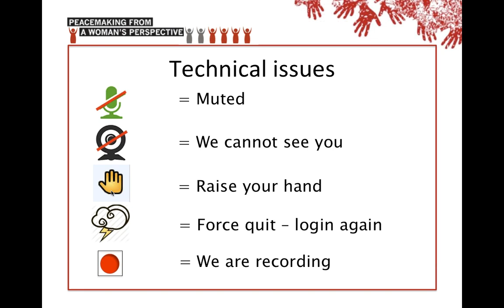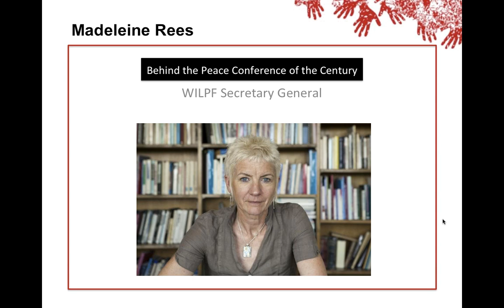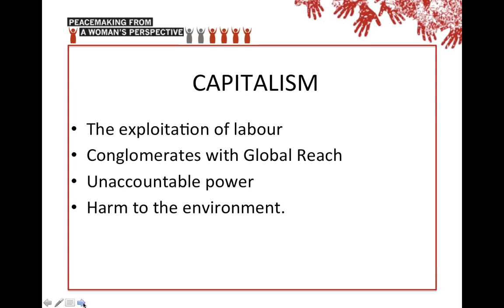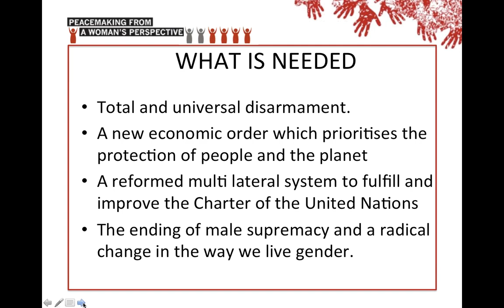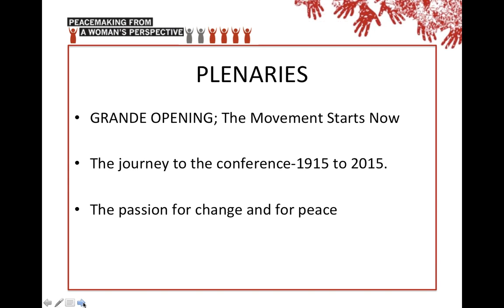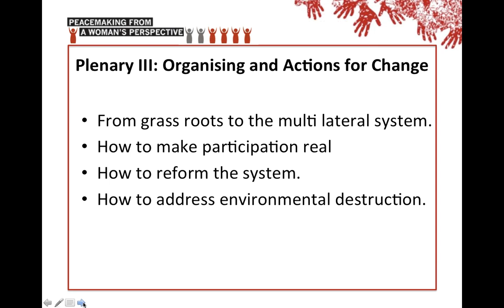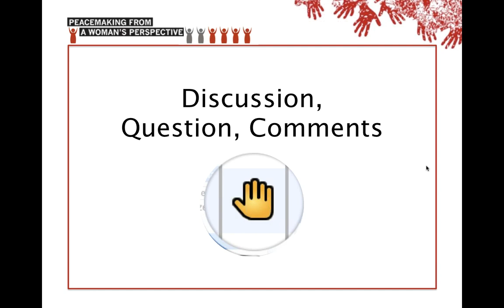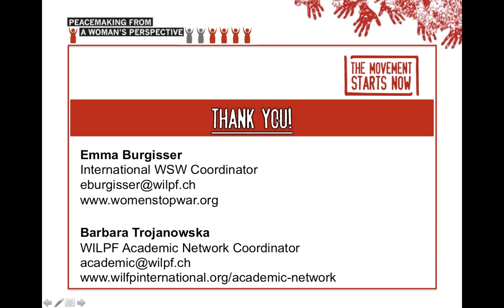WSW Webinar Series: Episode 9: Behind the Peace Conference of the Century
The 9th and final episode of the WSW Webinar Series features our very own Madeleine Rees, Secretary General of WILPF. Madeleine shares her thoughts on why the time has come for Women’s Power to Stop War, in this special preview of what’s to come at the WILPF 2015 Conference.